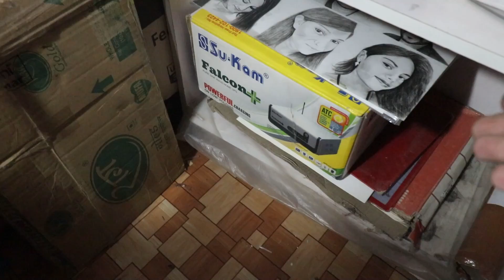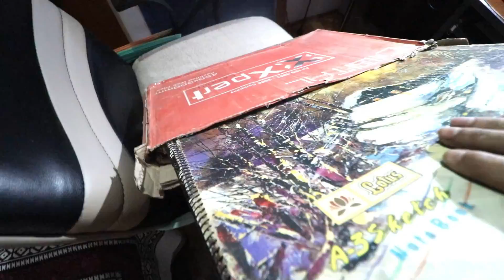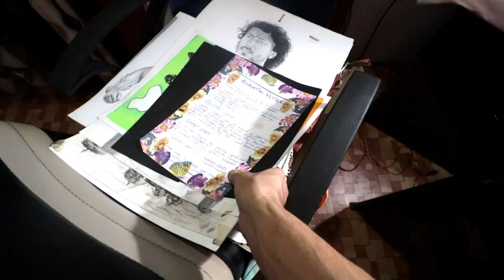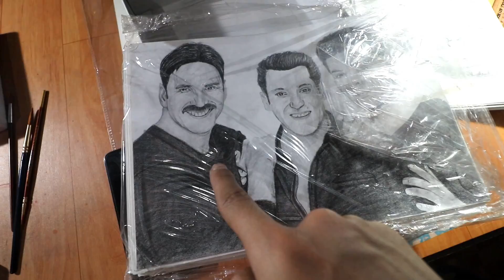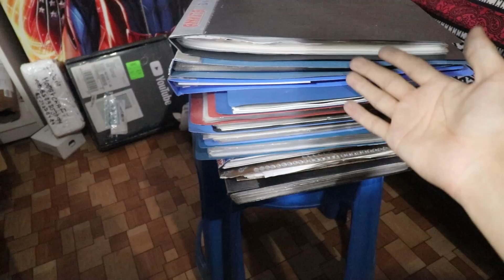Painting My GrandMa ❤️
hit likes.